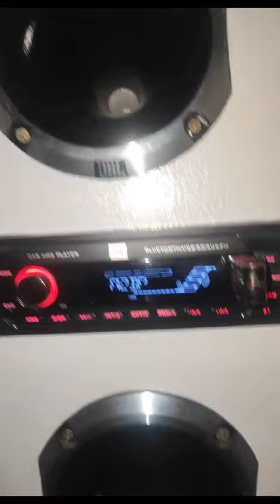ALTO FALANTE 5K7 BATENDO FORTE